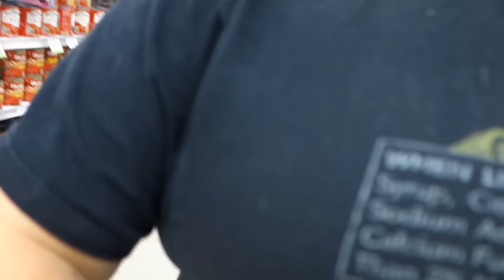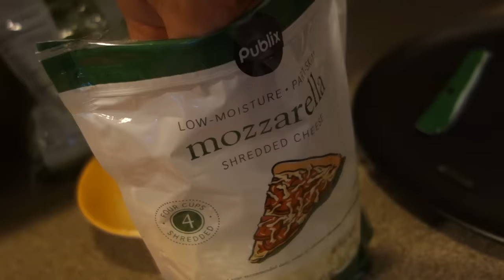BRIDGETTE VS MICHAEL! (THE PIZZA COOK OFF)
Vlog #1112 - Today, Bridgette and I face off in a home made pizza cook off!!